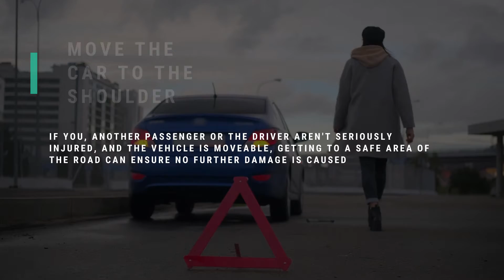What to do after a ride share accident? Uber, Lyft and more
Have you ever wondered what you should do after an Uber accident?  Asked yourself what to do after being injured in a Lyft accident? Here are some of the steps you can take:

-Stop the vehicle: so all passengers can exit
-Turn on hazard lights: to avoid potential for further damage
-Move the car to the shoulder of the road: if you, another passenger, or the driver of the ride share vehicle are not seriously injured, and the vehicle is moveable, getting to a safe area of the road can ensure no further damage is caused
-Seek medical attention: especially if you have been seriously injured.  A medical professional can appropriately assess any of your injuries after an accident
-Talk to necessary parties: be sure to talk to the ride share driver, any passengers and any other parties involved in the accident (like another car).  Don't forget to talk to the police.  The police can help you file a proper claim for the ride share accident.
-Contact an experienced ride share accident attorney: the ride share accident lawyers at Avrek Law Firm have 50+ years of experience and ahve won over $1 Billion for their clients.  Avrek Law Firm lawyers are experienced in representing people who have been injured in an Uber accident or in a Lyft accident & need justice for their injuries.

Free consultations are available now at avreklaw.com